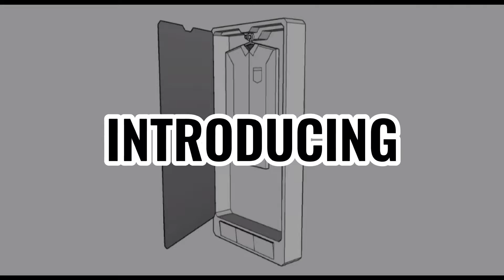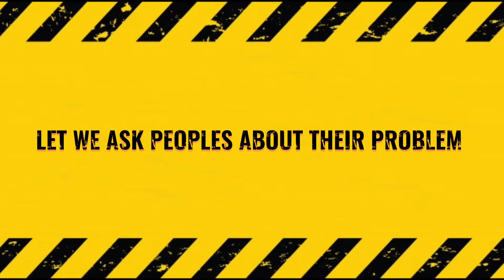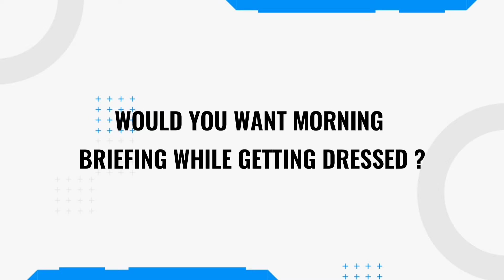ENT 600 - MIRRONE PRO